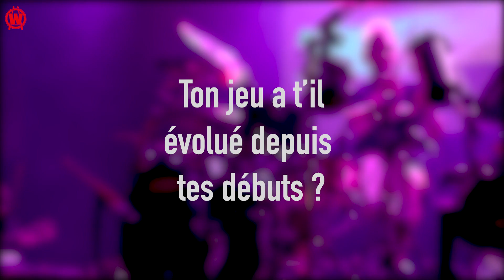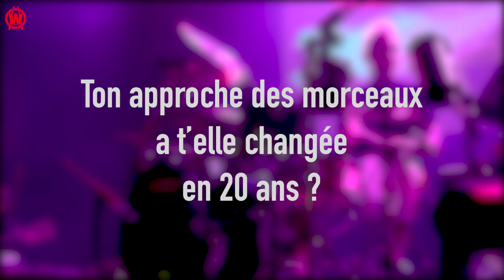Jeremy Colson 1.mp4